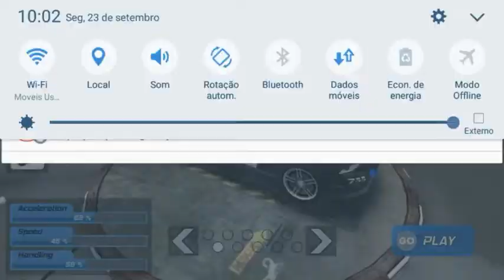Jogos, games carro de Polícia